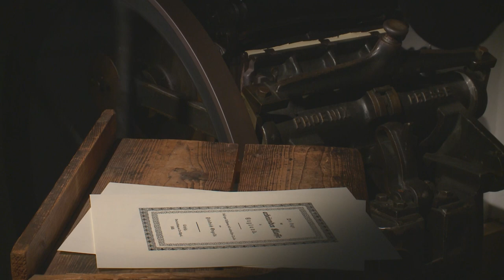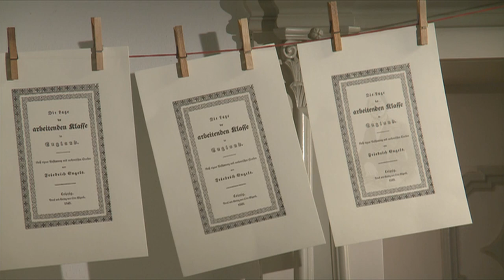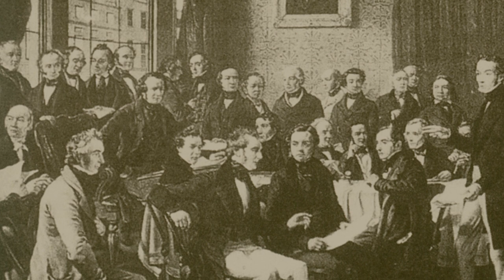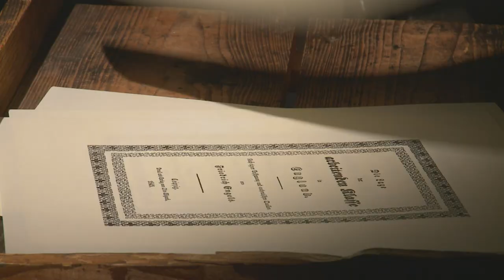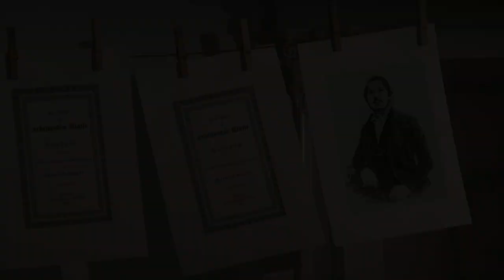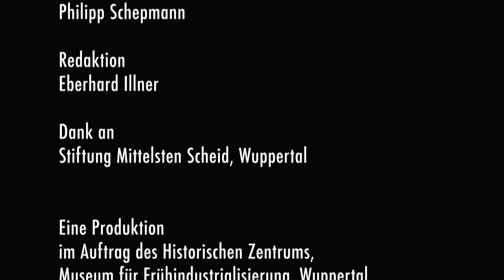Friedrich Engels: Die Lage der arbeitenden Klasse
Eines der Hauptwerke von Friedrich Engels, "Die Lage der arbeitenden Klasse in England", anschaulich visualisiert!